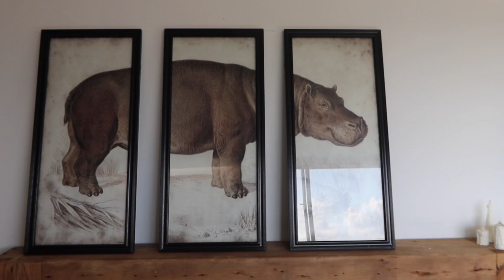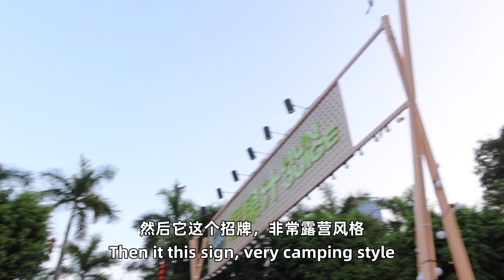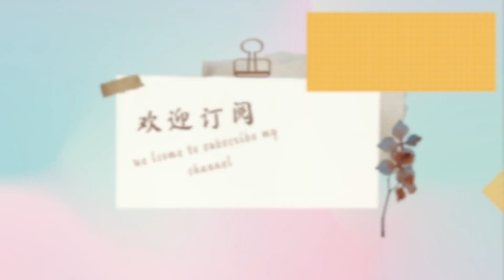直望深圳湾一线海景🏝的最佳西餐厅|深圳一日游绝佳去处👣华侨城一带超豪华艺文空间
周末在深圳
探访 24気艺文生活空间
位于市区的香蜜公园，光影展

vlog 4

拍摄设备：佳能 PowerShot G7X Mark III